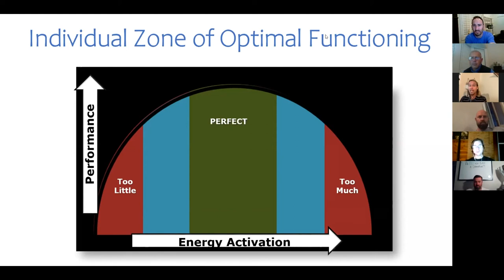The Mental Game Webinar Short | Breathing: Optimal Functioning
In this short clip from a recent Mental Game Webinar Andy Pierce (Special Forces Performance Expert) discusses the baseball benefits of finding your own individual zone of optimal functioning.